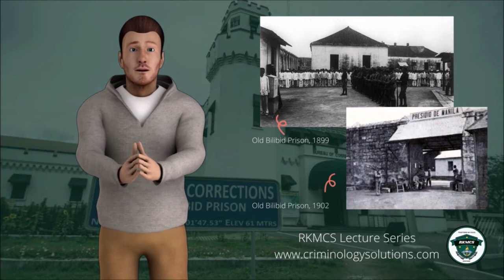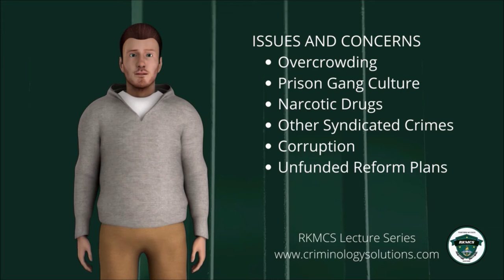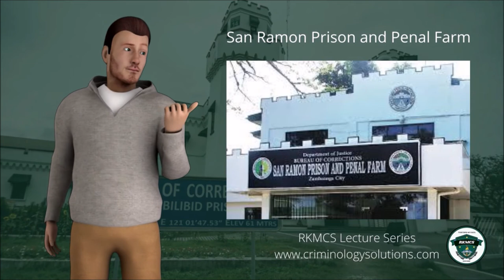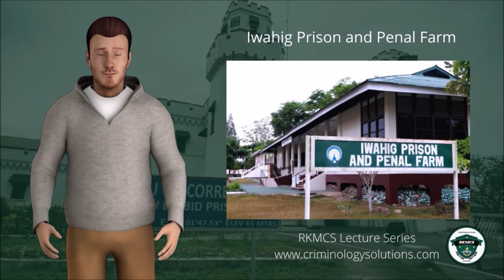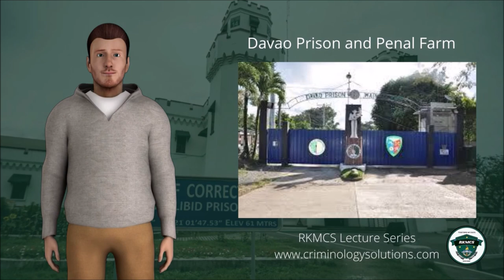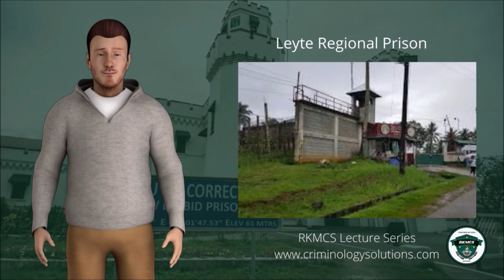BILIBID PRISON, THEN AND NOW!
An RKMCS Criminology Lecture Series